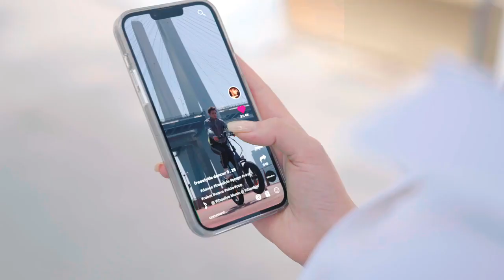DYU FF500 Foldable Fat Tyre 32km/h Max Speed 48V 500W Electric Bike - UK Stock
Overall, the DYU FF500 Fat Tyre  Electric Bike is regarded as being a fantastic choice for commuting and recreational riding. Customers find it to be a desirable alternative due to its price and brand strategy, and because of the enhanced new user experience, more new customers should be attracted and kept.